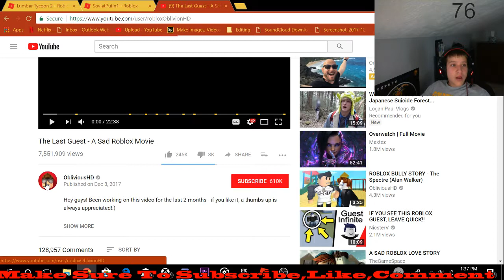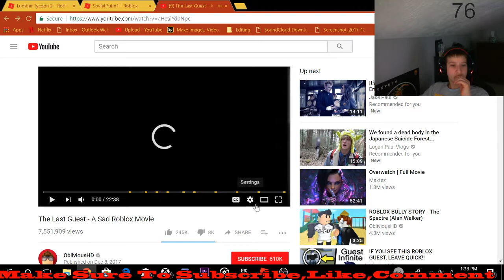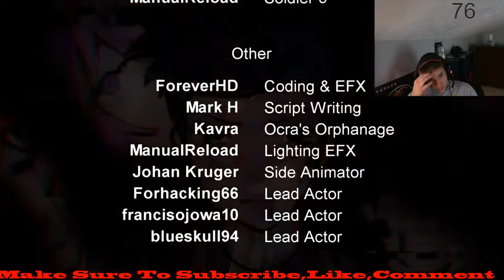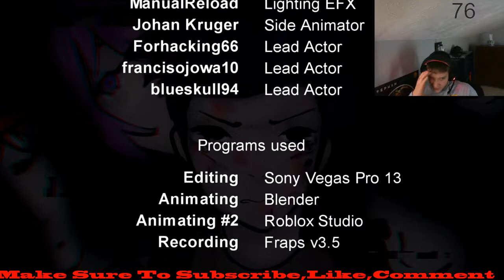The Last Guest Reaction Video